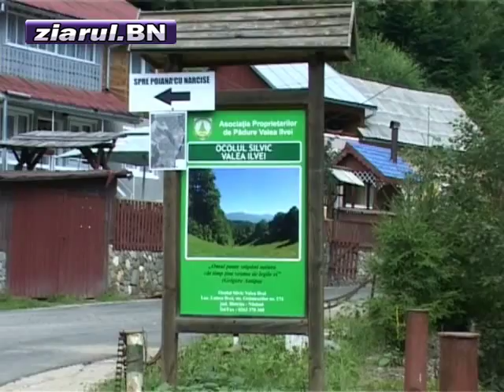poluare la valea vinului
izvorul bailor, valea vinului poluat cu ape din minele de aici